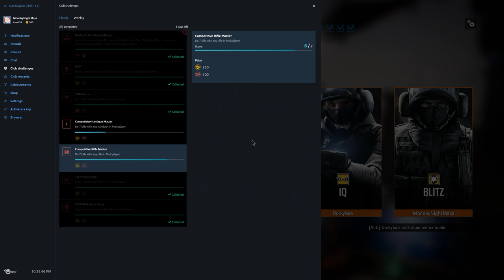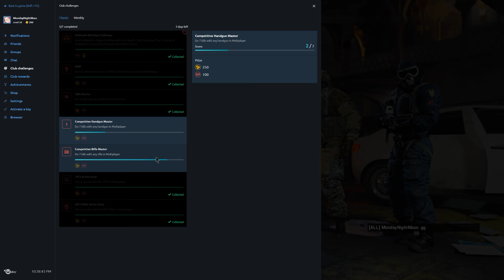Rainbow Six Siege + Part 1536 + Border TDM Bomb + White Noise pcgaming crew